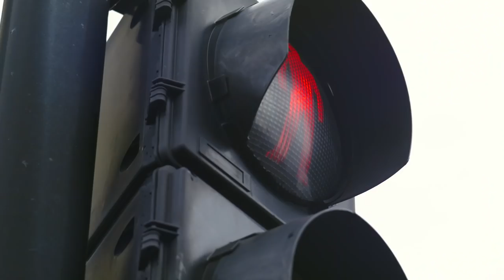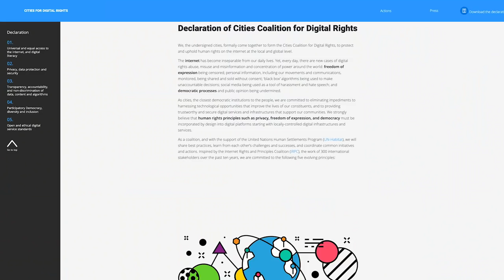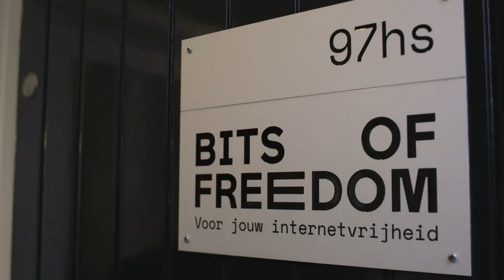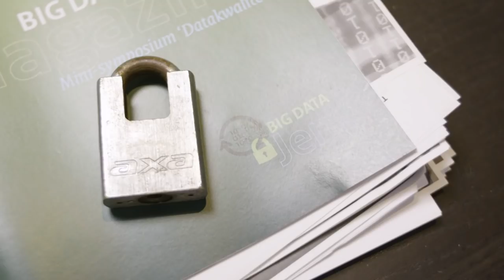Touria Meliani, Hans de Zwart, Jeroen van den Hoven en Wouter Welling | #5 Digitale grondrechten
Door het toegenomen gebruik van nieuwe technologieën wordt het steeds belangrijker om al bij het ontwerp van deze technologieën na te denken over de ethische neveneffecten die zij kunnen opleveren. Er worden momenteel diverse wettelijke kaders ontwikkeld die mogelijk bruikbaar zijn. Maar hoe zien deze kaders eruit en hoe kunnen we op een ethisch verantwoorde manier nieuwe technologie inzetten?

Wouter Welling gaat in gesprek met Touria Meliani, wethouder Digitale Stad, over in hoeverre de gemeente Amsterdam zich bezighoudt met digitale grondrechten. Vervolgens bespreekt Wouter met met Hans de Zwart, directeur bij Bits of Freedom, de ethische neveneffecten van technologie, bijvoorbeeld binnen het domein van veilig datagebruik en privacy. Tot slot gaat Wouter in gesprek met Jeroen van den Hoven, professor Ethics and Technology bij de TU Delft, over een model dat hij heeft ontwikkeld, waarin verschillende ethische waarden worden toegepast in de ontwikkeling van technologie.